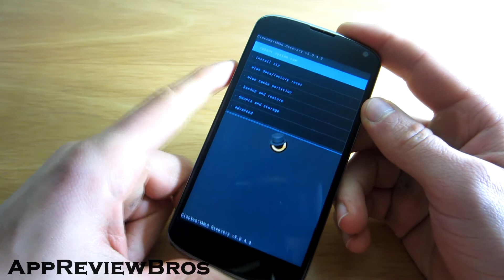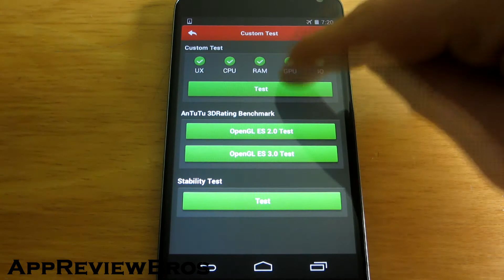Speed Up Your Nexus 4 with Moto X Dalvik Optimizations [Android 4.4 KitKat]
Speed up your Nexus 4 with new dalvik optimizations taken from Moto X Android 4.4 realease!

Antutu benchmark score:
Before: 17k
After: 20k